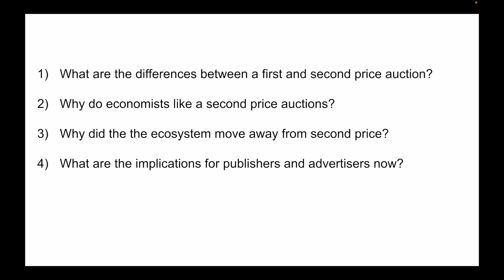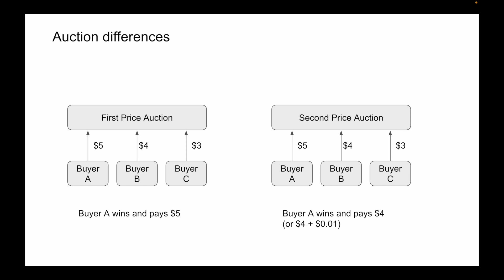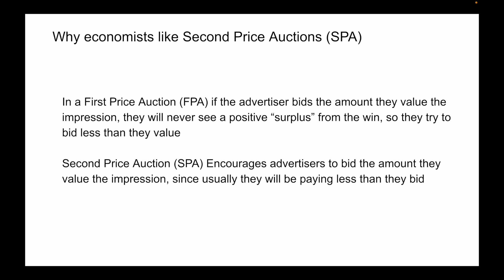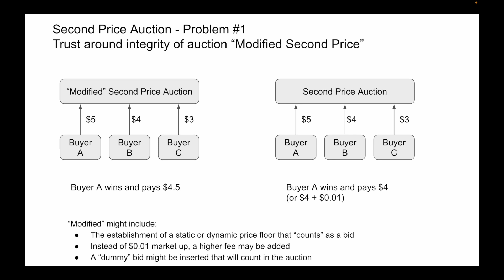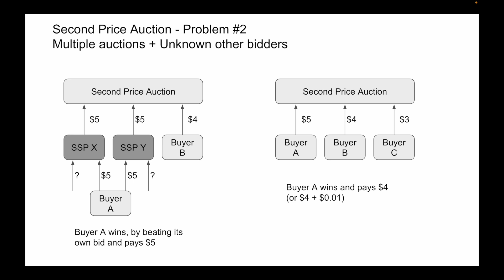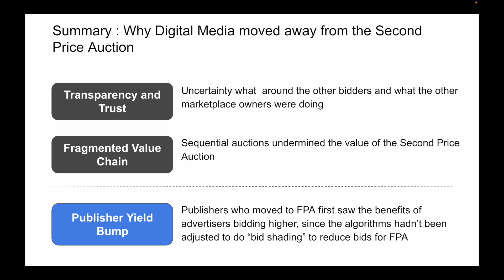First Price vs. Second Price Auctions in Digital Display Media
In this video, I break down why the digital advertising industry shifted from second price auctions to first price auctions, and what that means for both advertisers and publishers today.

You’ll learn:

The key differences between first price vs. second price auctions

Why economists and platforms like Google favor the second price model

What went wrong with second price auctions in programmatic display

The role of supply path optimization (SPO) and auction integrity

How some publishers actually saw higher yield after switching to first price

If you're trying to understand auction mechanics in programmatic advertising—or you're managing media spend or yield—this is essential context.

📍 Use the chapters below to skip to the section that interests you.

00:00 Introduction
00:19 Why This Topic Matters in Digital Advertising
00:43 First Price vs Second Price Auctions
01:43 Example: First Price Auction Explained
02:11 Example: Second Price Auction Explained
03:05 Why Economists Prefer Second Price Auctions
04:00 Problems with Second Price in Display Media
04:14 What Are Modified Second Price Auctions?
05:12 Price Floors and Auction Integrity Issues
06:00 Lack of Visibility for Buyers
06:29 Challenge: When Second Price Only Works Once
07:02 Self-Competition via SSPs
08:16 Supply Path Optimization Explained
08:43 Summary: Why the Shift Happened
09:33 Publisher Incentives and Yield Impact
10:17 Final Thoughts: Will We Go Back?